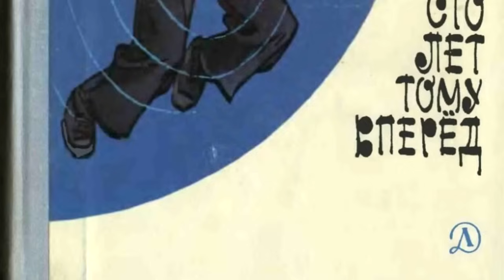Обзор "Сто лет тому вперед" и Немного об Алисомании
Когда-то, в эпоху школьной скамьи, мне нравились детские приключенческие книги. "Алиса Селезнева" был одним из моих любимых циклов, я прочитал все произведения об Алисе и смотрел все экранизации. И вот в 2021 году стало известно, что Централ Партнершип совместно с Фондом Кино будут снимать новый фильм про Алису Селезневу. Сомнения насчет этой идеи возникли уже тогда

00:00 Воспоминания из детства
00:40 Первые экранизации
01:19 День рождения Алисы
02:05 Алиса от Бекмамбетова
03:35 Анонс "Сто лет тому вперед"
05:11 Перед просмотром
06:00 Обзор "Сто лет тому вперед"
06:25 Сюжет
08:14 Отсылки
09:25 Любовная линия
10:11 Мир будущего
10:50 Персонажи
15:41 Нелогичности
16:40 Вывод